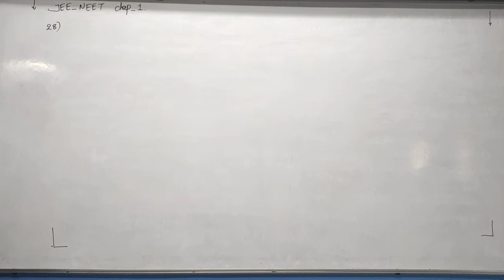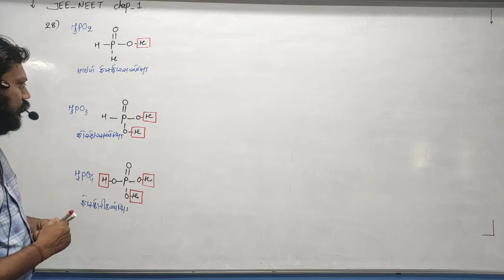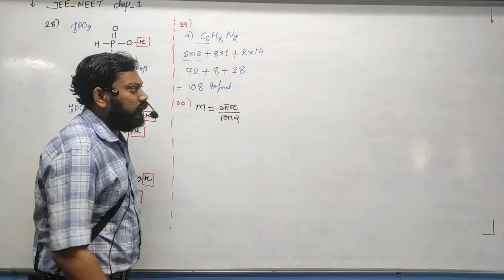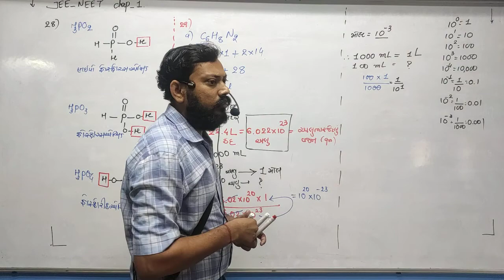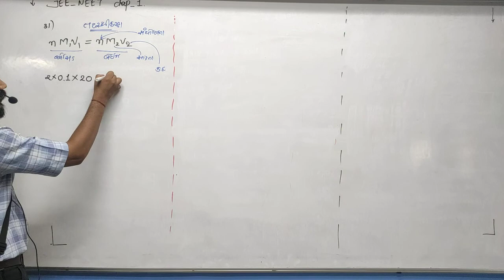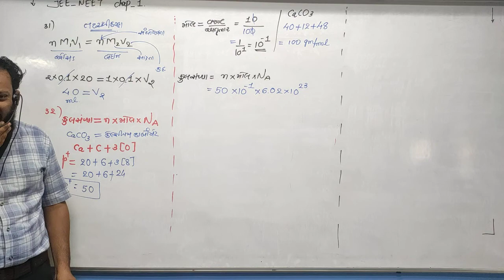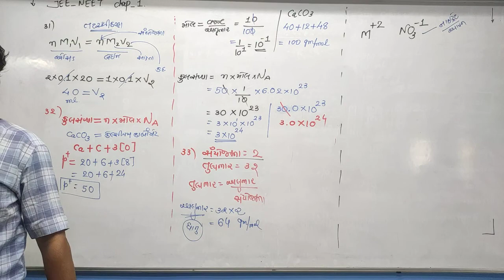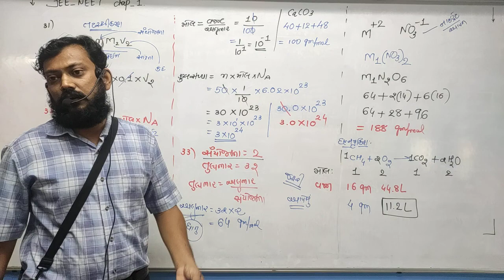STD 11 Guj Med Chemitry Ch 1 JEE NEET P4 NEW